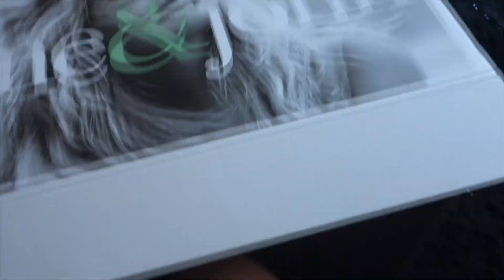DAT WAS NIET DE BEDOELING! - JILL VLOG #194